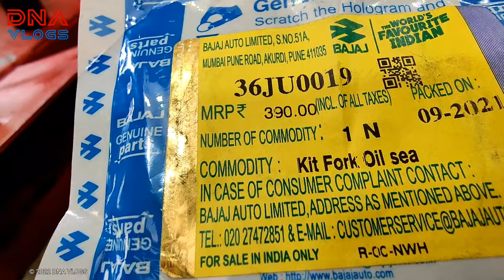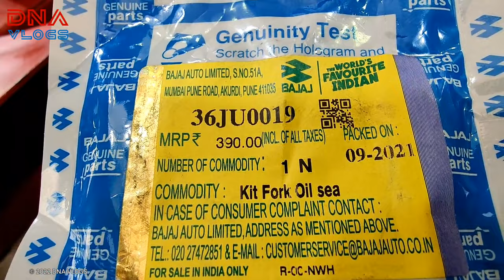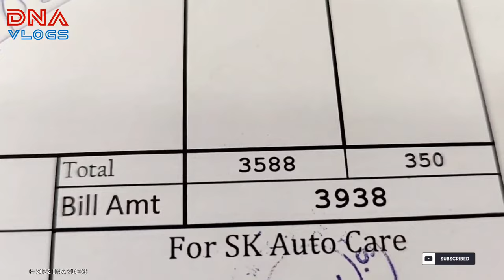2018 Bajaj Dominar 400 Maintenance | Front Suspension Oil Seal Change | SK Auto Care | DNA VLOGS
Hello and Welcome Back to DNA VLOGS, this video will show you what all things need to be taken care while changing the dominar 400 front suspension oil seals. Work was carried out on my friends dominar at S.K. Auto Care. (Please turn on the Captions)

Automotive Gears / Products I or my Family and Close friends Use Or Recommend:

Electronics I or my Family Use or Recommend:

Tools that I use or recommend or my friends use:

Please Note:
The Oils used is a Heavy Duty Hydraulic Oil from HP (Same Brand that Bajaj uses), but Much thicker than Bajaj OEM. So the quantity is 400 ml per Tube. if you are using high density oil use 400 ml. if you are using BAJAJ OEM oil or similar grade, then use 420 ml. 440 ml will make the suspension way too Stiff. (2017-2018 Dominars)

VLogging Details
Video and Photo Shooting Equipment's:

Editing Softwares:
Vlogit (on Android phone)